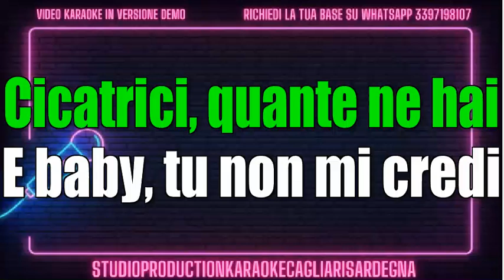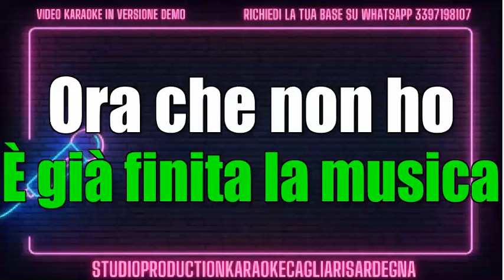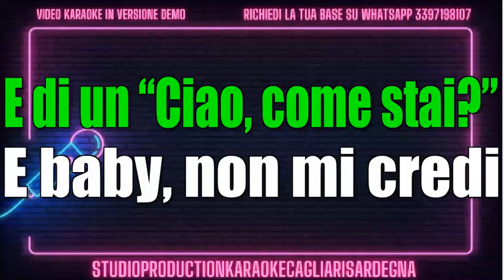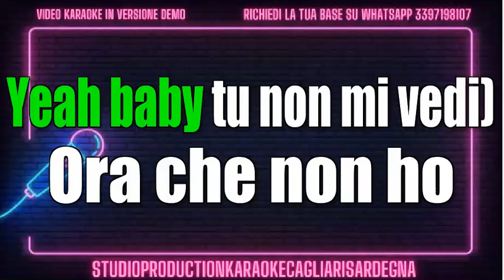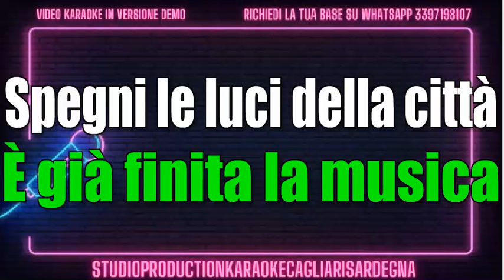Cesare Cremonini Ora Che Non Ho Più Te video karaoke